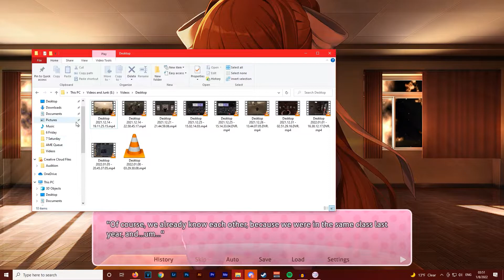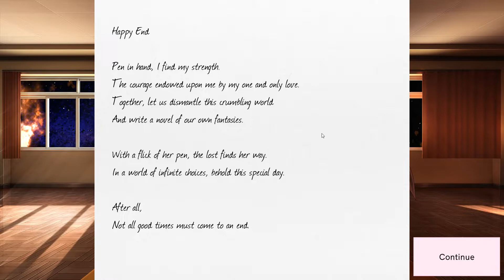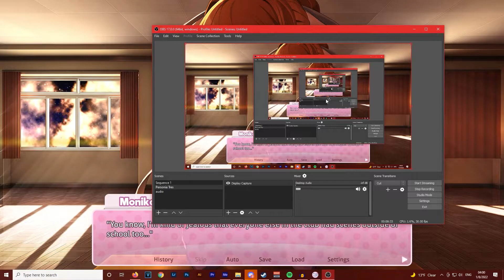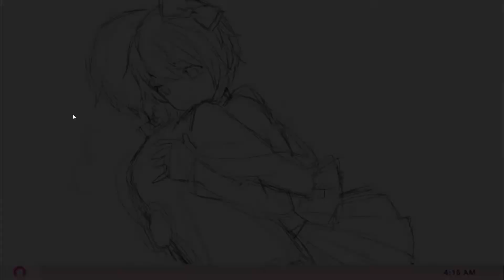JUST MONIKA (Doki Doki Literature Club Plus!) [SERIES FINALE #39]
This is the Just Monika episode, where I hang out with Monika in the literature club and read some of the stuff she has to say.

PROFILE PICTURE AND BANNER ART DONE BY NIGEL KNOBEN (ARTISAN DESIGN.)

Edited With: Adobe Premiere Pro 2022
Exported With: Adobe Media Encoder 2022
Encoded With: Adobe Media Encoder 2022